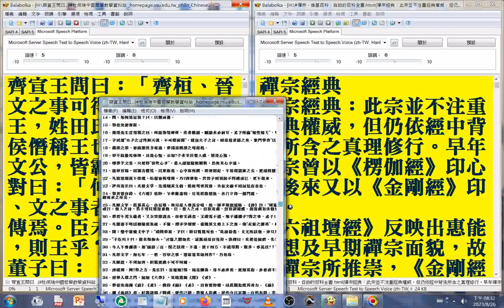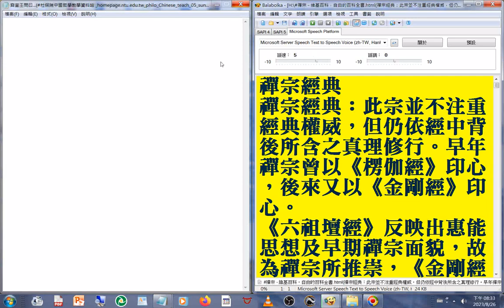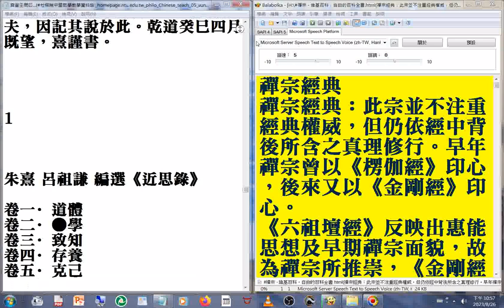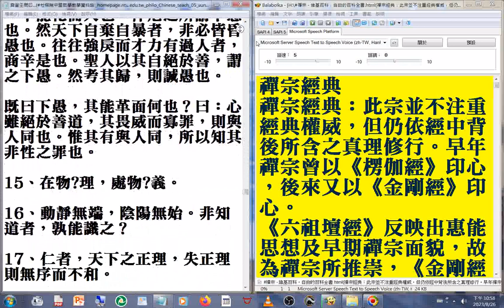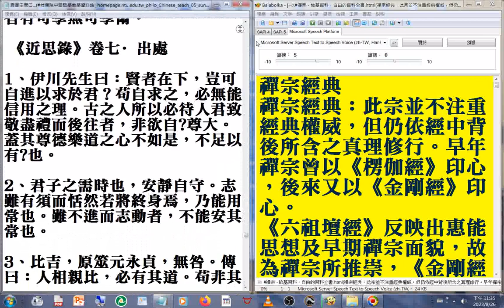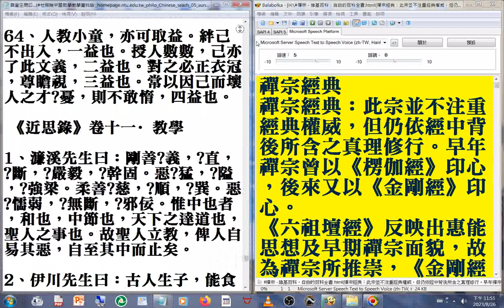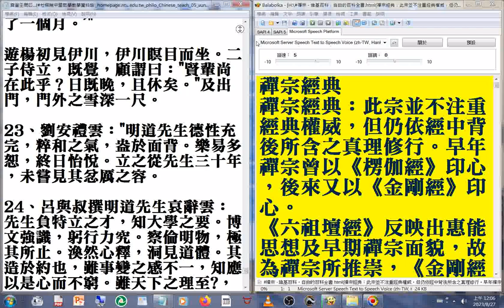四書 研究參考資源02#齊宣王問曰 杜保瑞中國哲學教學資料站 宋朝哲學家著作集02 homepage ntu edu tw philo Chinese teach 05 sung#文件合併